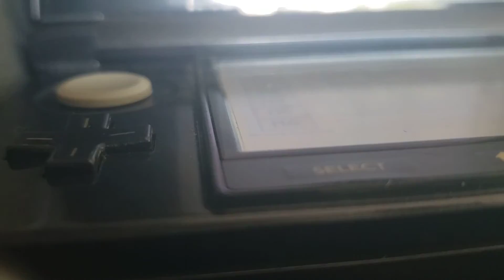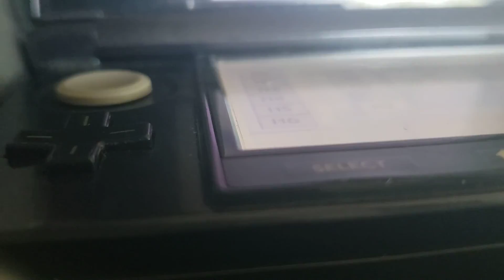LISTEN TO THE VOICES OF HUMANS-ASSULT ON THE MIND OF THE PURE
LISTEN TO THE VOICES OF HUMANS
(MAKING music through video games)

Song; ASSULT ON THE MIND OF THE PURE
music sryle; HARDCORE/UK GABBER
[Made from the Nintendo Ds game DJ STAR]